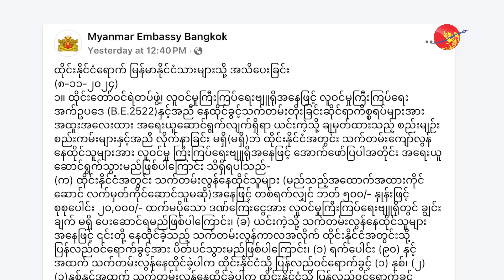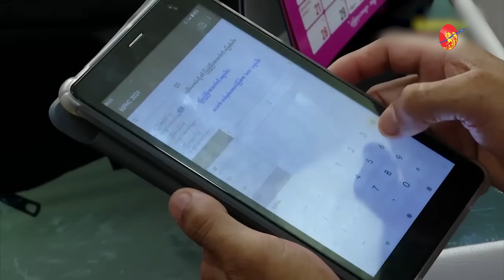စစ်ခေါင်းဆောင်တောင်းဆိုမှု ရွှေ့ပြောင်းလုပ်သားတွေအပေါ် သက်ရောက်နိုင်လား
စစ်ခေါင်းဆောင်တောင်းဆိုမှု ရွှေ့ပြောင်းလုပ်သားတွေအပေါ် သက်ရောက်နိုင်လား (ရုပ်/သံ)

စစ်ကောင်စီဥက္ကဋ္ဌ ဗိုလ်ချုပ်မှူးကြီးမင်းအောင်လှိုင်နဲ့ ထိုင်းနိုင်ငံ ဝန်ကြီးချုပ် ပေထုန်တန်ရှင်နာဝပ်ထရာတို့ နိုဝင်ဘာ ၇ ရက်နေ့က  တရုတ်နိုင်ငံ၊ ကူမင်းမြို့မှာ ပြုလုပ်နေတဲ့  မဟာမဲခေါင်အစည်းအဝေးအတွင်း သီးခြားတွေ့ဆုံခဲ့တယ်လို့ ထိုင်းသတင်းတွေမှာ ဖော်ပြကြပါတယ်။

ကြိုတင်စီစဥ်မထားဘဲ သီးခြားတွေ့ဆုံဖြစ်ခဲ့တာလို့ ထိုင်းဝန်ကြီးချုပ်က မီဒီယာတွေကို ဖြေကြားထားသလို ထိုင်းနိုင်ငံရောက် မြန်မာနိုင်ငံ သားတွေရဲ့ အချက်အလက်တွေ မျှဝေပေးဖို့ စစ်ခေါင်းဆောင်က တောင်းခံခဲ့တယ်လို့ ထိုင်းသတင်းဌာနတွေက ဖော်ပြပါတယ်။

ထိုင်းဟာ မြန်မာနိုင်ငံနဲ့ ကီလိုမီတာ ၂ ထောင်ကျော် ထိစပ်နေသလို စီးပွားရေးအရလည်း ပူးပေါင်းဆောင်ရွက်မှုတွေ ရှိနေတဲ့အတွက် ထိုင်းအစိုးရဘက်ကတော့ မြန်မာရဲ့ ဘယ်အစိုးရကိုမဆို ဆက်ဆံရတာဖြစ်တယ်လို့ ထိုင်း-မြန်မာအရေး လှုပ်ရှားသူတွေက ထောက်ပြကြပါတယ်။

စစ်ကောင်စီဘက်ကတော့ ထိုင်းဝန်ကြီးချုပ်နဲ့တွေ့ဆုံပြီး မြန်မာနိုင်ငံမှာ ကျင်းပမဲ့ ရွေးကောက်ပွဲအကြောင်းကို ရှင်းပြခဲ့သလို ရွှေ့ပြောင်းအလုပ်သမားတွေနဲ့ပတ်သက်ပြီး ဆွေးနွေးခဲ့တယ်လို့ ထုတ်ပြန်ထားပါတယ်။

မြန်မာပြည်သူတွေကို သတ်ဖြတ်နေတဲ့ စစ်ခေါင်းဆောင်ကို သီးခြားတွေ့ဆုံဆွေးနွေးခဲ့ တာဟာ စစ်ကောင်စီပြုလုပ်တဲ့
ရွေးကောက်ပွဲလုပ်ငန်းစဥ်ကို ထောက်ခံရာရောက်တယ်လို့ ထိုင်းအတိုက်ခံပါတီတခုဖြစ်တဲ့ မျှတခြင်းပါတီ (Fair Party) ရဲ့ အောက်လွှတ်တော်အမတ် ကန်နာဗီ ဆူယက်ဘ်ဆန်က လူမှုကွန်ရက်ကတဆင့် ဝေဖန်ထားပါတယ်။